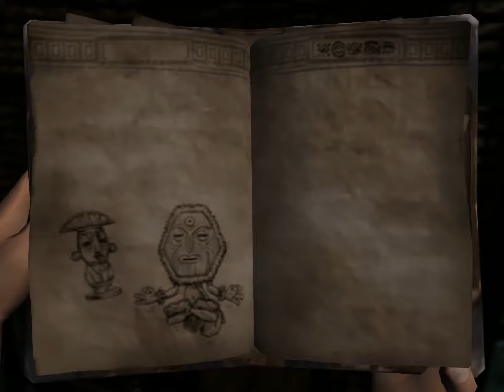Pitfall: The Lost Expidition: episode 9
This one has been waiting to be published for a while, but I've been busy and just barely got around to it. Thanks for waiting, hope you enjoy!